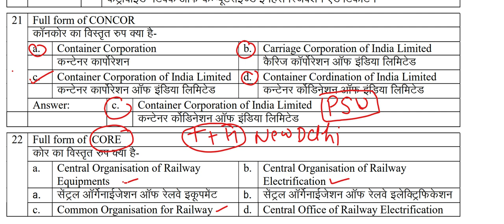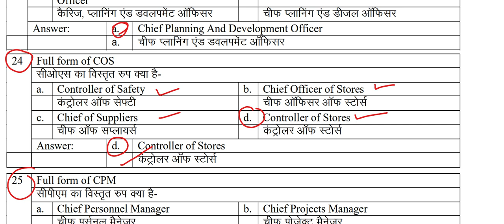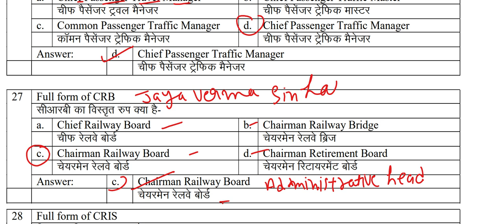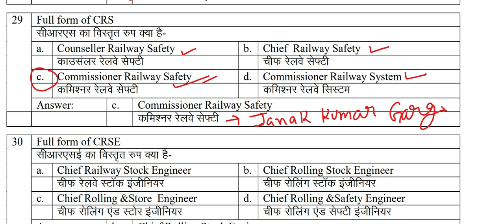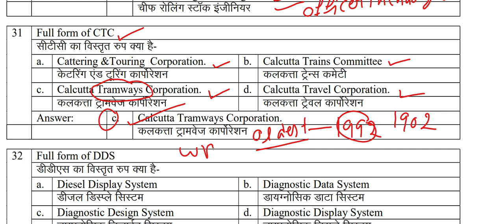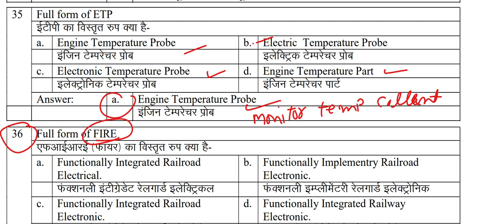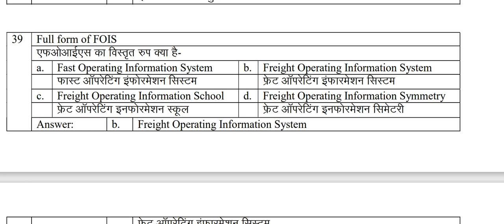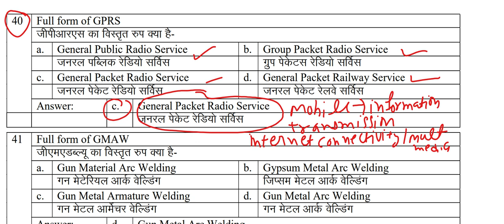Abbreviation related to mechanical department part 2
short form related to the railway exam asked in different departmental exams.